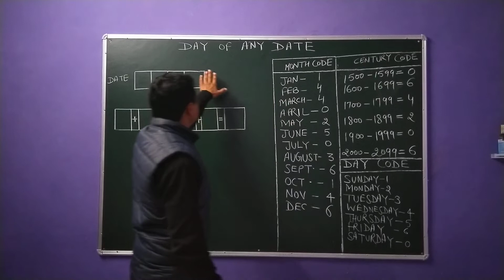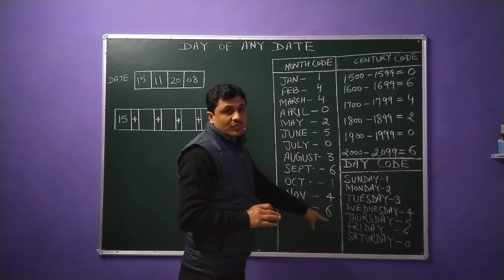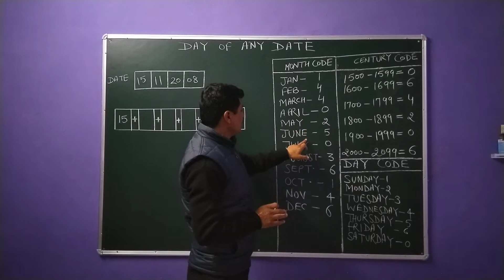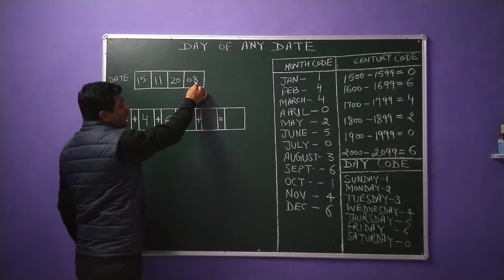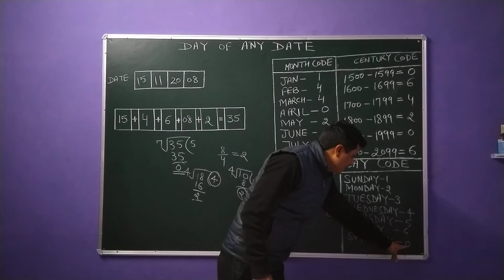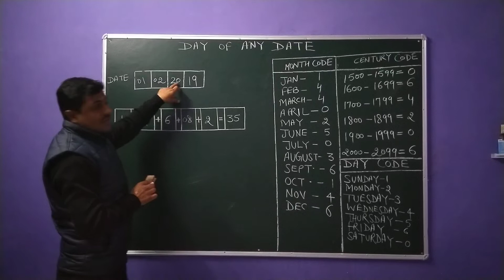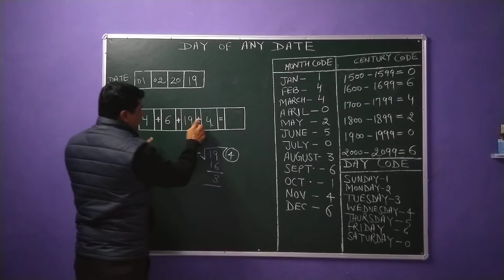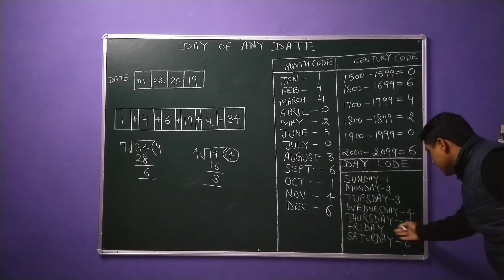अब वार निकालो सेकंडों में !!!!!!!!!!!!